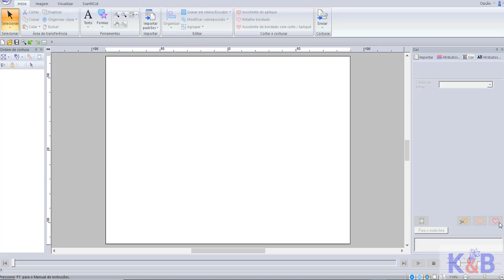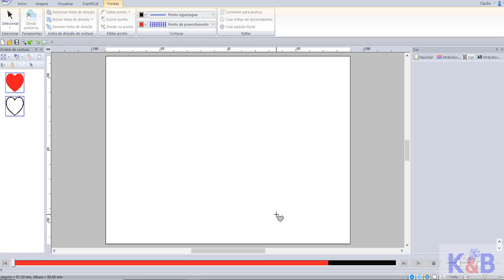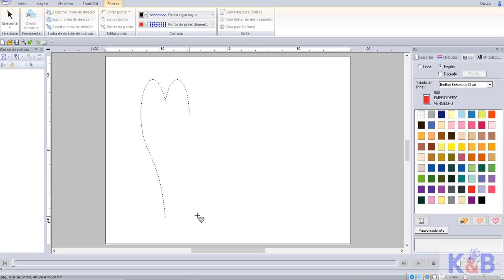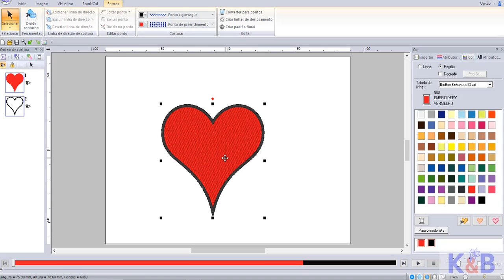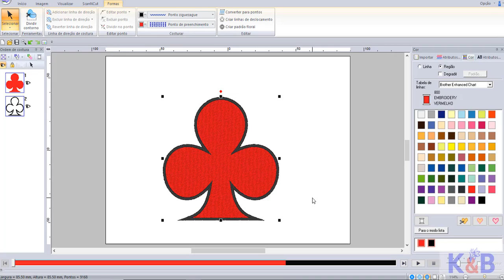Pe Design 10 -Treinamento nível 04 - Formas Básicas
Pe Design 10- Aprenda como se utiliza formas básicas dentro do PE DESIGN 10.